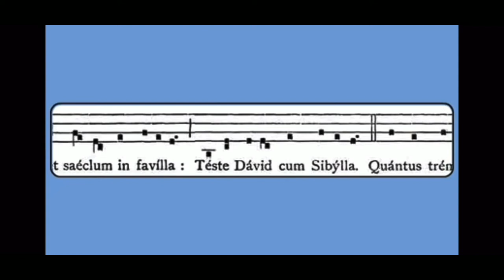Dies Irae in Film and Television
0:00 - Introduction: What is the Dies Irae?
1:43 - Dies Irae in Film and Television
1:50 - Frozen II
2:01 - Harry Potter and the Chamber of Secrets
2:30 - North & South
2:53 - Doctor Who: Twice Upon A Time
3:27 - Star Wars Episode IV: A New Hope
3:46 - Good Omens
4:06 - Home Alone